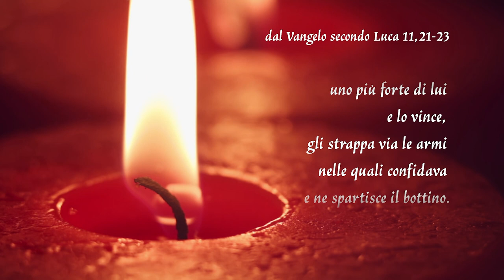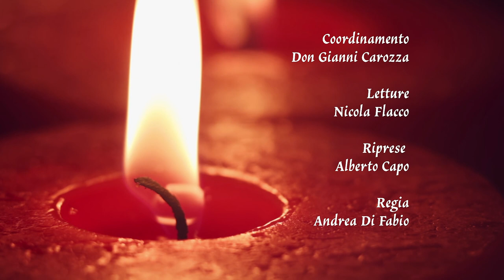Gocce di Luce. In cammino con il Vangelo 13/10/2023